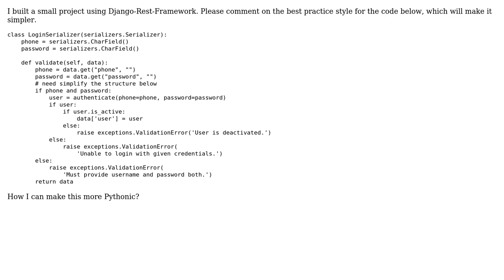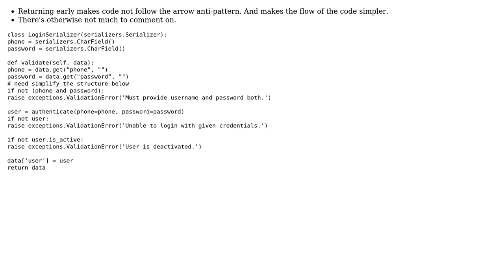Code Review: Sign-up serialization in Python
With thanks & praise to God, and with thanks to the many people who have made this project possible! | Content (except music & images) licensed under CC BY-SA | Music | Images & others | With thanks to user PrefixEt user Peilonrayz user 200_success and the Stack Exchange Network Trademarks are property of their respective owners. You are responsible for your own actions.